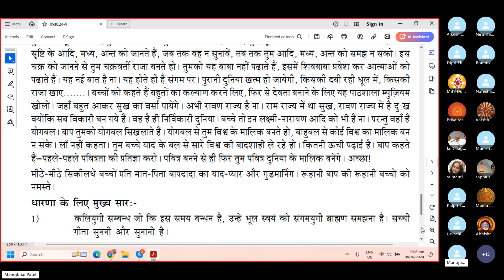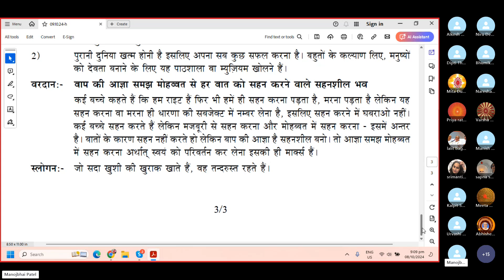Baba Murli H 10.9.24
Baba Murli points:
Essence: Sweet children, you cannot claim the kingdom of the world with physical power. For this, you need the power of yoga. This is the law.
Question: In which aspect of Himself is Shiv Baba amazed?
Answer: Baba says: Just look what a wonder it is! Although I teach you this, I have not studied it with anyone. No one is My father; no one is My teacher or guru. I do not take rebirth in the world cycle, yet I tell you the story of all your births. I do not enter the cycle of 84 births but I give you this accurate
knowledge of the cycle.
Essence for Dharna:
1. Forget all your iron-aged relationships which have now become bondages and consider yourself to be a confluence-aged Brahmin. Listen to the true Gita and relate it to others.
2. This old world is going to end. Therefore, use everything you have in a worthwhile way. In order to benefit many, in order to change ordinary humans into deities, open schools and museums.
Blessing: May you be tolerant and tolerate every situation with love by understanding the Father’s orders.
Some children say that, although they are right, it is they who have to tolerate everything and die in every situation. However, to tolerate or to die in this way means to claim a number in the subject of dharna. Therefore, do not be afraid of having to tolerate something. Some children do tolerate
things, but there is a difference between tolerating something out of compulsion and tolerating it out of love. You are not tolerating it because of the situation, but it is the Father’s orders to be tolerant. So, to consider it to be an order to tolerate things out of love means to transform yourself and you receive marks for that.
Slogan: Those who always eat the nourishment of happiness remain constantly healthy.